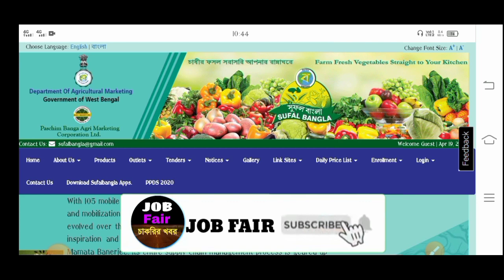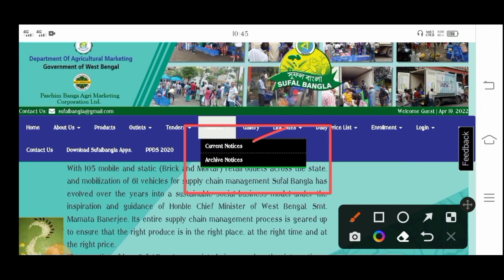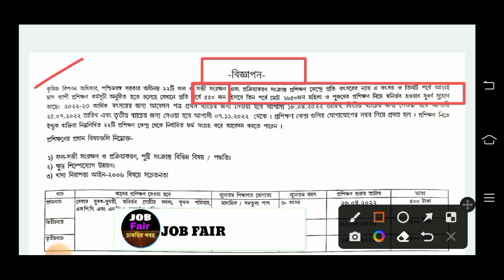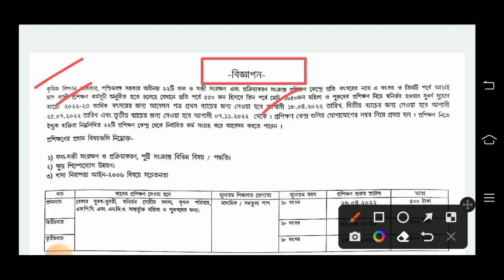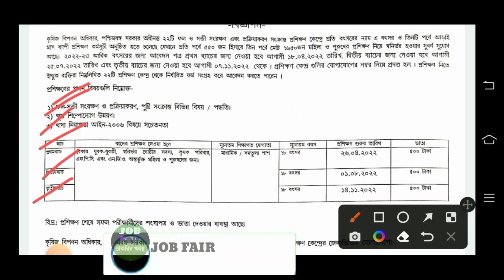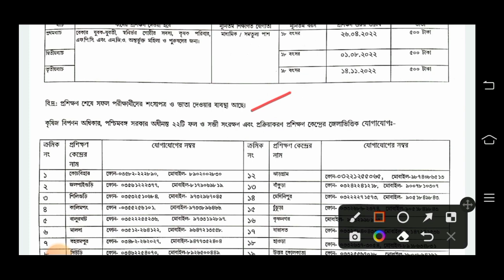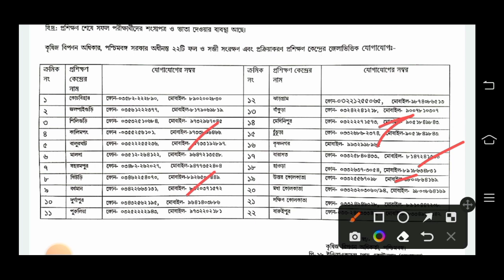পশ্চিমবঙ্গে এগ্রিকালচার অফিসে 1650 শূন্যপদে নিয়োগ 2022 | মাধ্যমিক পাশে | WB Agriculture Job Vacancy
পশ্চিমবঙ্গে এগ্রিকালচার অফিসে 1650 শূন্যপদে নিয়োগ 2022 | মাধ্যমিক পাশে | WB Agriculture Jobs Vacancy |

                     another video link 👇

2)RBI Grade B Recruitment 2022 | RBI Grade B Officer Notification 2022 | RBI Grade B Vacancy 2022

                    👇 YOUR QUERIES 👇

job fair
west bengal agriculture jobs vacancy
10th pass agriculture job
west bengal agriculture recruitment
west bengal agriculture job
kolkata job
agriculture jobs vacancy
agriculture job
কৃষি দপ্তরে নিয়োগ
10th pass jobs vacancy
west bengal agriculture jobs 10th pass
agriculture jobs vacancy 10th pass
agriculture job vacancy
west bengal government job
agriculture job kolkata
kolkata agriculture job vacancy
west bengal agriculture office recruitment
8th pass job
wbjobs
job fair
10th pass agriculture job
kolkata job
agriculture jobs vacancy
agriculture job
কৃষি দপ্তরে নিয়োগ
10th pass jobs vacancy
agriculture job vacancy
agriculture job kolkata
8th pass job
wbjobs
job fair
10th pass agriculture job
kolkata job
agriculture jobs vacancy
agriculture job
কৃষি দপ্তরে নিয়োগ
10th pass jobs vacancy
agriculture job vacancy
agriculture job kolkata
8th pass job
wbjobs
job fair
10th pass agriculture job
kolkata job
agriculture jobs vacancy
agriculture job
কৃষি দপ্তরে নিয়োগ
10th pass jobs vacancy
agriculture job vacancy
agriculture job kolkata
8th pass job
wbjobs
রাজ্যে সরকারি কলেজে কর্মী নিয়োগ 2022 | মাধ্যমিক  পাশে  | WB Government College Recruitment 2022

পশ্চিমবঙ্গে গ্রামীণ পোস্ট অফিসে GDA নিয়োগ 2022 | মাধ্যমিক পাশে | WB Post Office Recruitment 2022 |

পশ্চিমবঙ্গে মাধ্যমিক পাশে ডাকঘরে PLI নিয়োগ ২০২২ | বেতনঃ- ১৫০০০🌀West Bengal Post Office New Vacancy

রাজ্যে জল দপ্তরের অফিসে কর্মী নিয়োগ 2022 | বেতনঃ-25000 | West Bengal Water Department Recruitment |